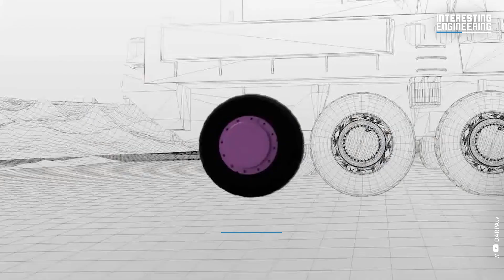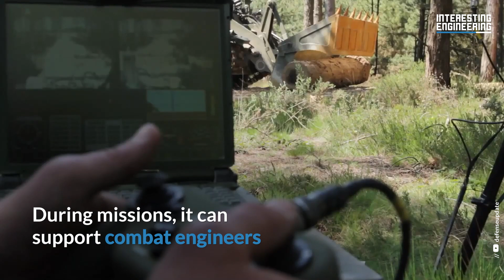9 powerful military vehicles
The army, without a doubt, has an unrivaled research and development budget, allowing it to produce amazing combat vehicles. This results in army vehicles you have to see to believe.

There’s the world’s largest military hovercraft currently in operation that can carry three battle tanks and 10 armored personnel carriers. It's also equipped with rocket launchers and air defense missile systems.

There are armored combat vehicles with a range of over 497 mi (800 km) that can maneuver on a 60 percent vertical and 30 percent horizontal gradient.

There are also vehicles whose wheels can switch from tires to tracks in two seconds, allowing maneuverability over a wide range of terrains.

Have any of these descriptions caught your interest? These are just a few of the military-grade vehicles featured in our video.

But make no mistake: the remaining ones are just as breathtaking as the ones mentioned above.

Don't miss out on seeing them all in action in this video.